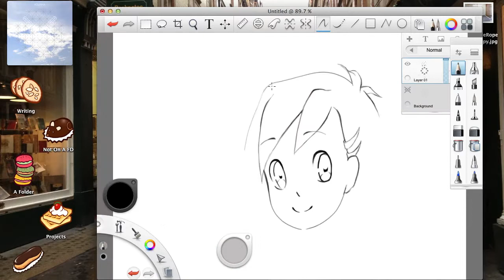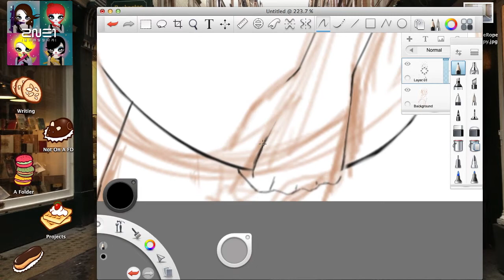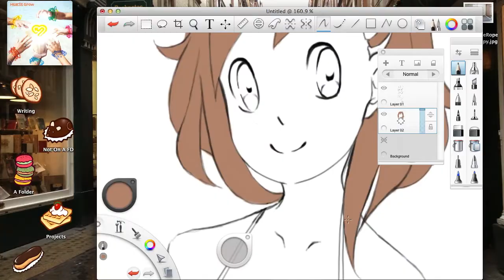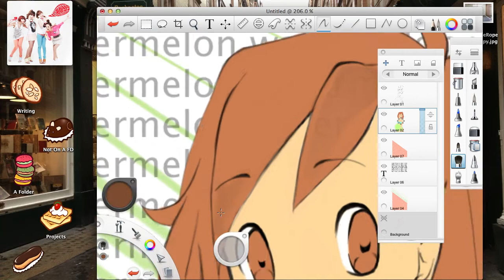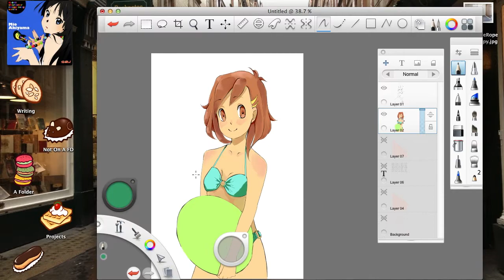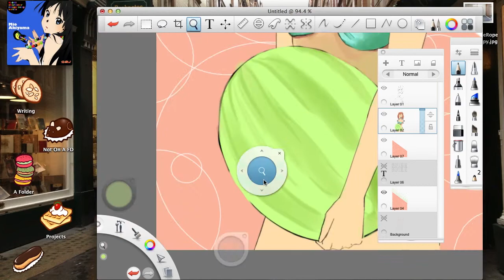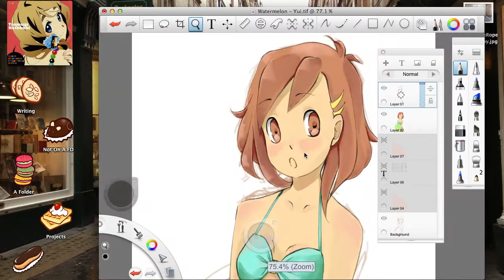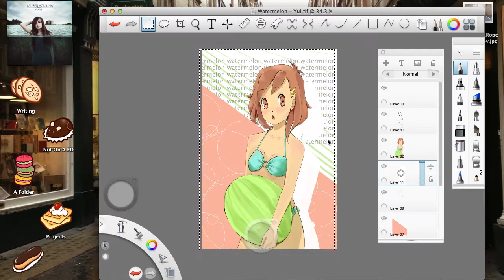Watermelon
Ms. Yui Hirasawa, from one of my single favourite animes of all time, K-On.

Time: 3-4 Hours, give or take an hour for the pre-sketch.
Tools: Wacom Bamboo tablet, Sketchbook Pro, Macbook Pro
Songs:
- Happy Piano Music, thesecession
- Simple, Apple iMovie
- Repeat Final, (i don't remember anymore, i looked on my tumblr, but i lost the original post, i'm so sorry)
- UPular, Pogo